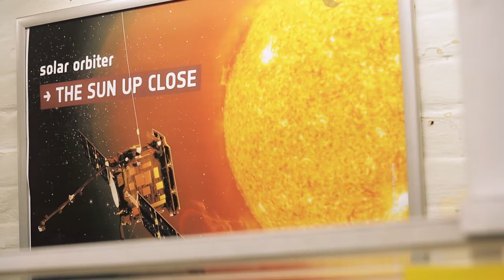The Pool meets Lucie Green: The Director's Cut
We met solar physicist Professor Lucie Green to talk about her work on the Solar Orbiter, and her new book 15 Million Degrees